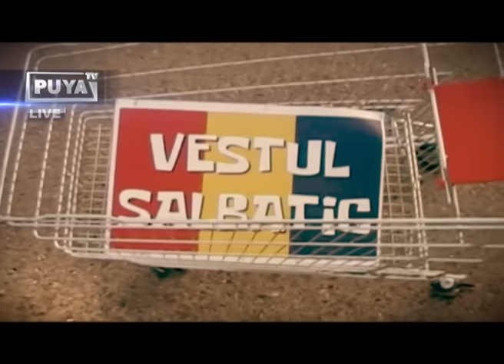Puya - Vestul Salbatic | Videoclip Oficial HQ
🍷 Cumpara vinul Baiatu in iarba:
Ridicare personala din Calea Vitan, 126

Videoclip oficial cu Puya interpretand single-ul "Vestul Salbatic". (C) & (P) 2011 Music Expert Company & Scandalos Music

Muzica: George Hora, Dragos Gardescu (Puya)
Text: Dragos Gardescu (Puya)